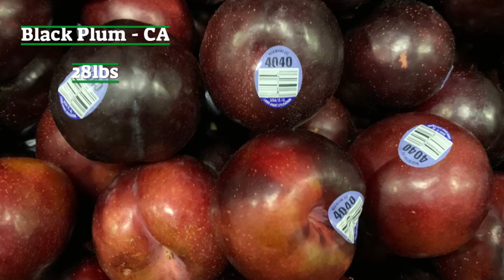*** EXCLUSIVE Charlie's Produce Seattle Weekly Fresh Video Week 32***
Welcome to our Weekly Fresh Tour! Join along as we virtually take you through our warehouse and showcase our fresh, new items!